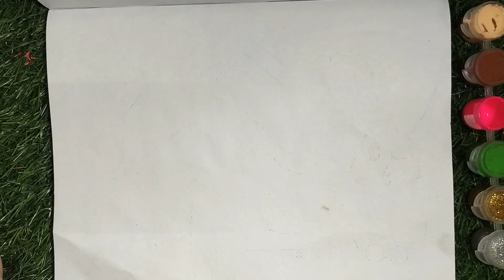easy bunny house and Bunny drawing and colouring for kids. how to bunny house drawing.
kids drawing learning study##

how to draw a bunny house#